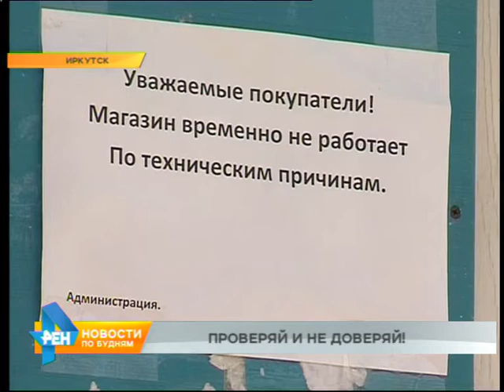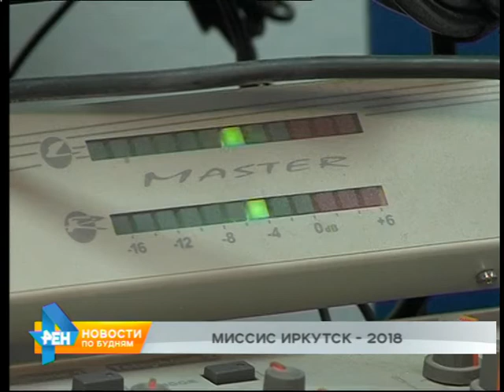Новости ПО БУДНЯМ 17.05.2018